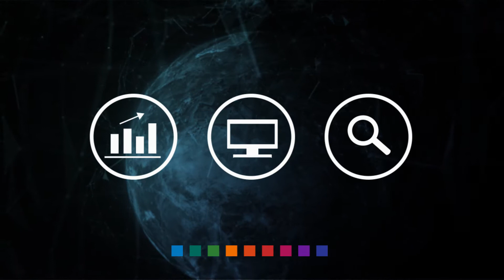PODCAST: Rewiring Trade Finance using Blockchain - TradeIX’s Dave Sutter (S1E11)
During Consortia 2019, Deepesh Patel heard from Chief Strategy Officer Dave Sutter from TradeIX, discussing the key requirements for the true digitalisation of trade finance, and what interoperability means for the networks and consortia within the blockchain / DLT trade space.